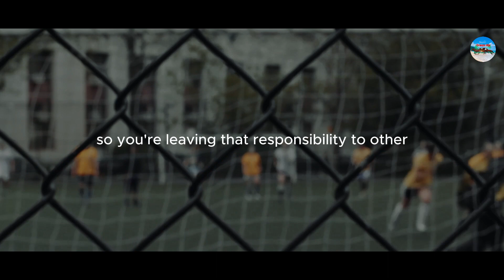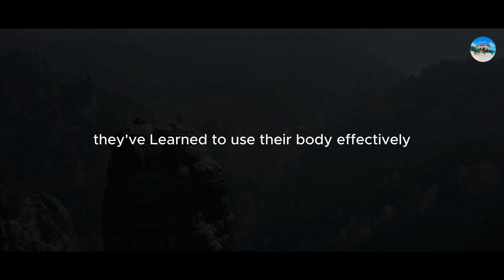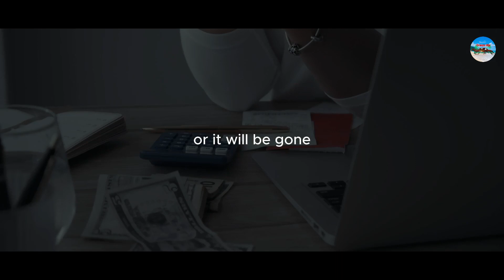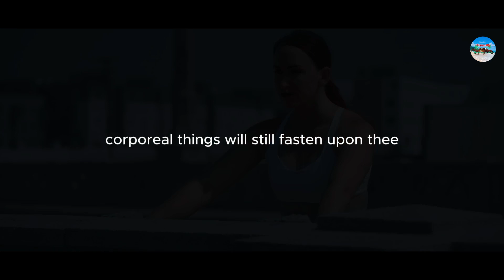Keep moving, Failure is not the Road Blocker but the part of the Journey of Success.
"Welcome to 'Dream Big and Believe in You' - a channel dedicated to unlocking your inner power and unleashing your self-motivation! Join us on a journey of personal growth, where we explore the limitless potential within each of us. Through motivational talks, inspiring stories, and practical tips, we aim to empower you to overcome obstacles, achieve your goals, and live a life filled with purpose and fulfillment. Together, let's tap into the incredible strength that lies within and discover the keys to unlocking your true potential. Dream big, believe in yourself, and let's make your dreams a reality!"
Remember these Master Principles to Success
#1. What man can conceive, Man can achieve.  #2. Calm sea never made a skilled Sailor.  #3. Quitter never win and Winner never quit. # 4. You can not be a Lion if you don't know the jungle. # If you can not run, You can not hunt. # Don't give up,
# Belief # Trust, # Faith are the foundation of success.
Dream is visualization of your goal.
No matter how many times you fall, matter how many time you can get up to fight back for your success.
Failure is the part of journey to sucess and a option but Giving up is the not an option.
# Don't give up # Big dream# BIG DREAM # big dream # Believe # In you # Belive in You # BELIEVE IN YOU # believe in you @ Trust in You, Trust us. # iMotivateyou# @Imotivate # iMotivate3
Self-discipline is an important aspect of personal growth and achieving goals. It involves the ability to control one's impulses, stay focused, and consistently take action towards desired outcomes. Here our YouTube channel, We discuss various strategies and techniques for developing self-discipline, share personal experiences and success stories, and provide practical tips and advice to help your viewers cultivate self-discipline in their own lives. By emphasizing the importance of self-discipline and offering guidance on how to develop it, We can inspire and motivate Our audience to overcome challenges and achieve your dreams..
#1. Set clear goals and create a plan to achieve them.
#2. Develop a positive mindset and believe in yourself.
#3. Practice self-discipline and consistency in your actions.
#4. Cultivate a growth mindset and embrace challenges as opportunities for growth.
#5. Take responsibility for your actions and learn from your mistakes.
#6. Prioritize your time and focus on high-value activities.
#7. Develop good communication skills and build strong relationships.
#8. Continuously learn and seek knowledge in your field of interest.
#9. Practice gratitude and appreciate the small things and success in life.
#10. Take care of your physical and mental health through regular exercise and self-care. #11. Surround yourself with positive, supportive and successful people.
#12. Practice mindfulness and live in the present moment.
#13. Embrace failure as a learning experience and set back and never give up.
#14. Develop good habits and eliminate bad ones.
#15. Stay organized and manage your time effectively. Time management is the key to success. #16. Take calculated risks and step out of your comfort zone.
#17. Be adaptable and embrace changes.
#18. Develop a strong work ethic and be committed to your goals.
#19. Practice empathy and understand others' perspectives. Be respectful.
#20. Seek feedback and continuously improve yourself.
#21. Stay focused and avoid distractions.
#22. Develop financial literacy and manage your finances wisely.
#23. Network and build connections in your industry. Build a team for your organization.
#24. Stay updated with the latest trends and developments in your field.
#25. Practice active listening and effective communication.
#26. Set boundaries and prioritize self-care.
#27. Develop a positive attitude and maintain a sense of optimism.
#28. Practice visualization and affirmations to reinforce your goals.
#29. Take regular breaks and recharge your energy.
#30. Develop problem-solving skills and think critically.
#31. Practice self-reflection and learn from your experiences.
#32. Develop a strong sense of purpose and align your actions with your values.
#33. Be proactive and take initiative in your personal and professional life
#34. Practice resilience and bounce back from setbacks.
#35. Seek mentorship and learn from successful individuals.
#36. Develop emotional intelligence and manage your emotions effectively.
#37. Practice effective decision-making and weigh the pros and cons.
#38. Develop a strong personal brand and showcase your unique strengths.
#39. Stay curious and never stop learning.
#40. Practice self-compassion and be kind to yourself.
#41. Develop a strong support system and surround yourself with positive influences.
#42. Celebrate your achievements and acknowledge your progress.
#43. Stay motivated and never lose sight of your goals.
#44. Write your goals and review them regularly.
#45. Be Problem Solver, not complainer.
#46. Be a critical thinker, Think wisely to find solution to problem